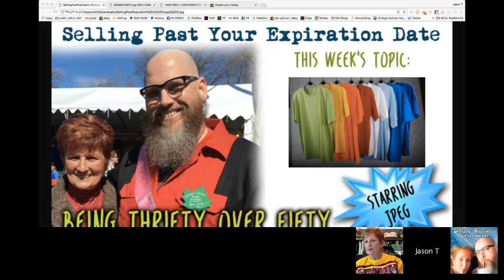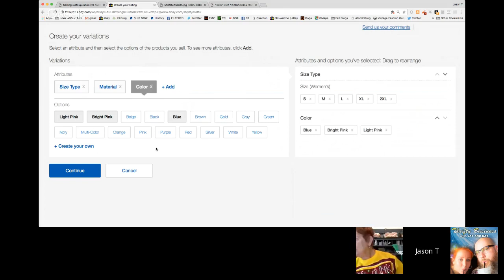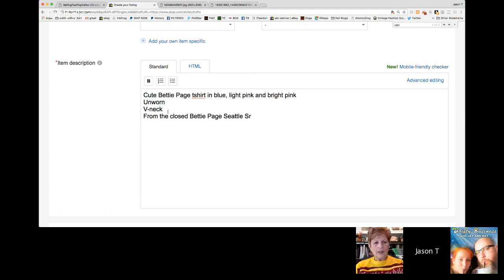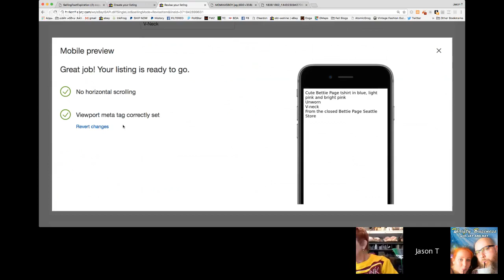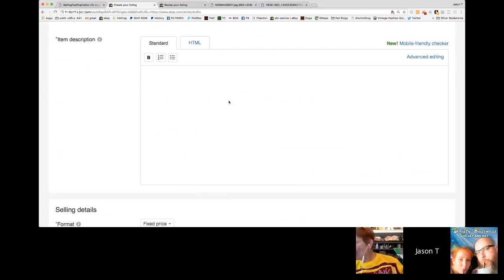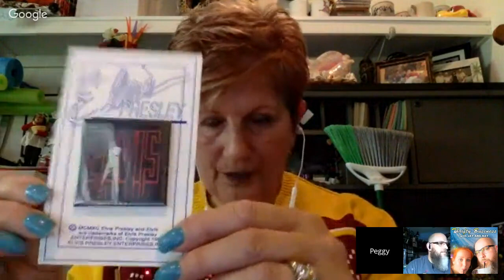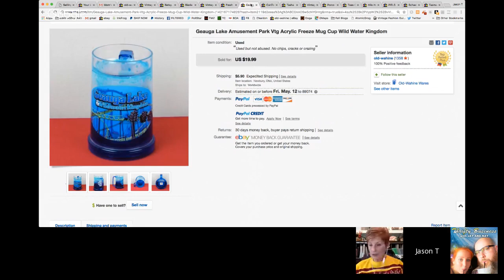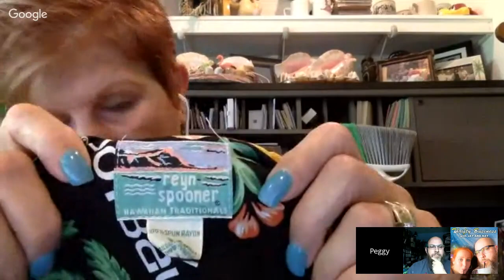Selling Past Your Expiration Date Being Thrifty Over 50 #27 Multi Variation Listing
On this episode, J is going to teach how to make a multi variation listing on ebay. What is that you ask? Well, I'm glad you asked. You would use a multi listing variation of you were selling 10 of the same shirt, in a variety of sizes and/or colors. Instead of having 1 listing for each different size and color, you can do it all in one listing. And the rest - Mama's Boy, Pegs Scores & Pegs Haul.